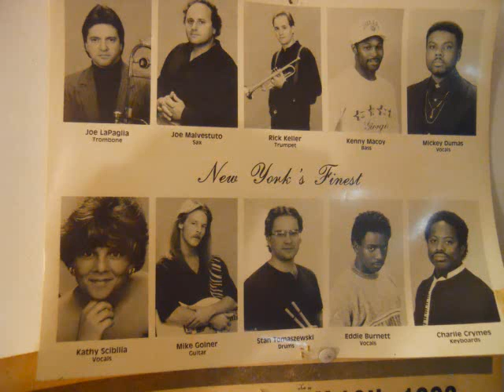New Yorks Finest Band - Bass Solo